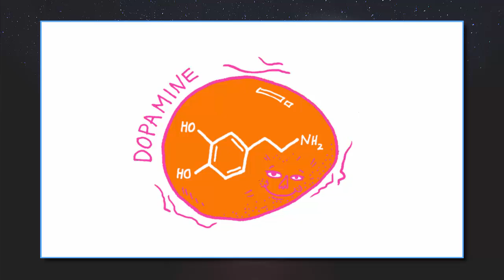O que é Dopamina?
Você sabe o que é Dopamina?
Com certeza já ouviu falar muito dela...